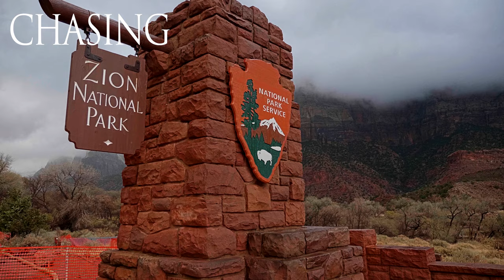Is The Canon Eos R5 Worth The Hype And The Money?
I have been waiting for this camera since before this camera was even a real thing. I've needed a camera to solve a big problem of mine and there really wasn't any on the market in my price range that got the job done the way I needed it too. In this video, you'll find out rather or not the Canon R5 was able to solve my problem and I'll give you my thoughts on it.